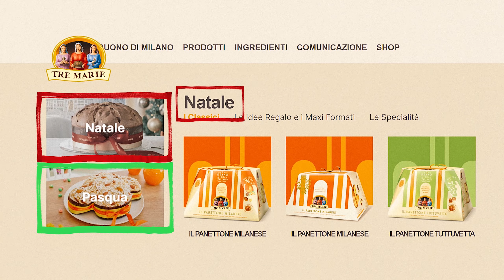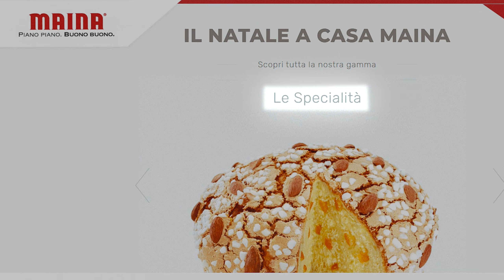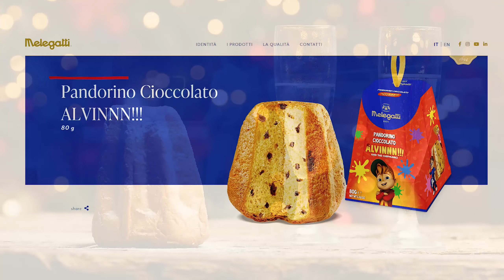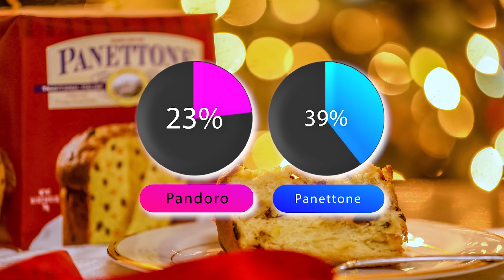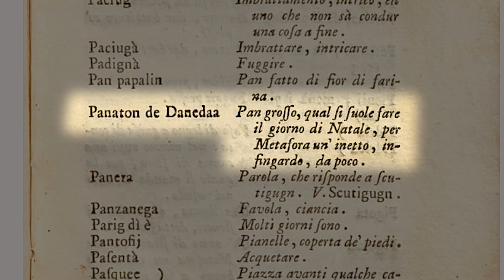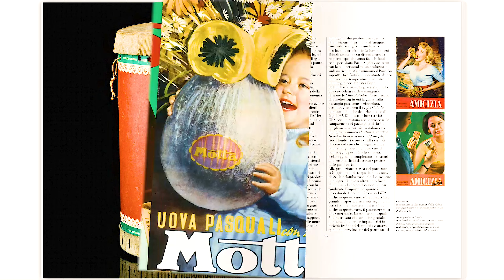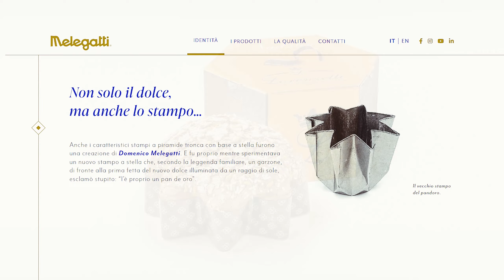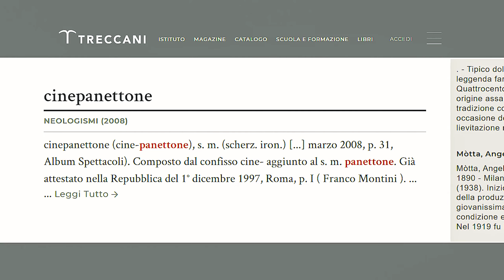Что такое ПАНЕТТОНЕ? 🔔 Чем он Отличается от ПАНДОРО ? ☝️ И почему весь мир от них без ума? 💖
Секреты Итальянского Панеттоне...
PS. Напоминаю кофеманам об ИНТЕРЕСНЕЙШИХ курсах из серии
"СЕКРЕТЫ КОФЕ - Стань Экспертом за 3 часа!":
Просто и ОЧЕНЬ интересно о самом любимом напитке нашей планеты!
⏱️ TIMESTAMPS ⏱️
0:14 - Что такое Панеттоне, Пандоро и коломба?
1:02 - Кексы на Пасху, Новый год и Рождество
1:16 - Коломба – Пасхальная «голубка»
1:24 - Panettone/Pandoro/Colomba Сlassico – определение
3:11 - Защищены итальянским законодательством
4:02 - Как называется маленький Панеттоне?
4:25 - Как выглядит Панеттоне
4:34 - Как выглядит Пандоро
4:44 - Чем отличается наполнение Панеттоне и Пандоро?
4:47 - Что внутри Panettone и что такое «Canditi»?
5:10 - Противостояние Панеттоне и Пандоро
5:36 - Что предпочитают итальянцы: Панеттоне или Пандоро?
5:49 - Pandoro на Рождество и Ранеттоне на Новый год?
6:21 - До какой даты нужно съесть Панеттоне?..
6:41 - История Панеттоне
7:05 - Легенды: Пан дель тон, Антонио и Тони
8:10 - Анжело Мотта – легенда Панеттоне и Коломбы
8:38 - Почему Панеттоне хранят вверх ногами?
9:31 - История Пандоро
9:37 - Что такое Nadalin, и чем ему обязан Пандоро?
10:06 - Верона, Мелегатти и Даль-Ока
10:23 - Почему Пандоро «золотой»?
11:00 - Сахарная пудра – обязательная фишка Пандоро
12:10 - Что такое «Cine-panettone»?
12:38 - Как хранить Панеттоне
12:57 - Как подавать Панеттоне
13:34 - Как разрезать Панеттоне
14:42 - С чем подают Панеттоне
15:01 - Какие вина идут под Панеттоне?
15:21 - Как Кушать Панеттоне
15:40 - Пандоро – итальянская новогодняя магия…

🔷 PS. Напоминаю уважаемым  кофеманам об ИНТЕРЕСНЕЙШИХ онлайн-
курсах из серии "СЕКРЕТЫ КОФЕ - Стань Кофе-Экспертом за 3 часа!"
Прим: Цены за курс - меньше чем за книгу в магазине!

1 - 🟥▶ И𝗖𝗧𝗢𝗣ИЯ 𝗞𝗢Ф𝗘:
Просто, доступно и ИНТЕРЕСНО об истории любимого напитка!

3 - 🟥▶ 𝗔𝗛𝗧И-𝗞𝗣И𝟯И𝗖𝗛ЫЙ Б𝗔𝗣И𝗖𝗧𝗔:
Бизнес-Курс для Бариста и предпринимателей "Как Заработать на Кофе!"

Создание УНИКАЛЬНОГО Корпоративного 100% Кофейного Контента